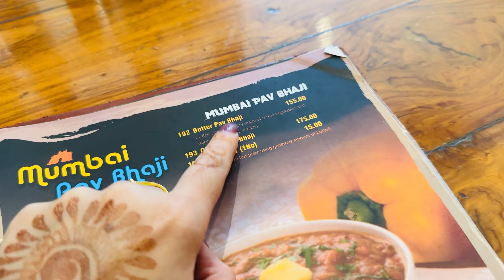We got stuck there 😓